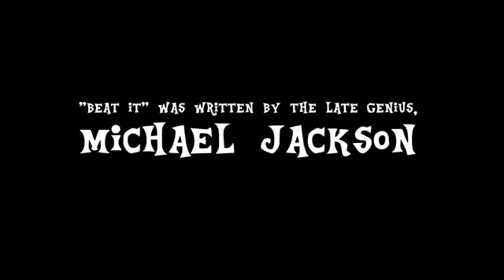Beat It PMV (LEGENDADO PT-BR)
ANTES DE TUDO, LEIA A DESCRIÇÃO!

Pra galera que não sabe o que é legenda oculta, acesse esse link antes de assistir o video

Não quero ver comentários do tipo "Cadê a legenda?!" ou "Não tem legenda!", pois além de se passar por um idiota ao fazer isso, não terei um pingo de paciência contigo, está avisado!

Mais uma animação do canal AnimatedJames, que conta com uma das minhas músicas favoritas do meu artista favorito, Beat It, do grande Michael Jackson.

Enfim, aproveitem.